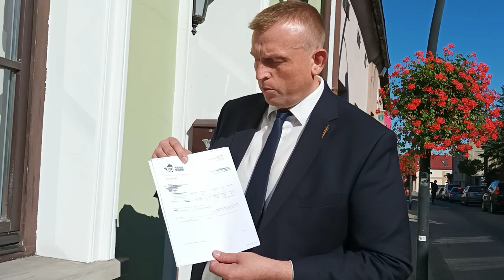Tomasz Buczek na konferencji prasowej przed biurem poselskim Zbigniewa Chmielowca w Kolbuszowej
Tomasz Buczek, mieszkaniec Kolbuszowej Górnej, lokalny działacz z ramienia Konfederacja Wolność i Niepodległość skierował na ręce posła Chmielowca pismo w sprawie wysokich cen węgla i jego braków na składach.